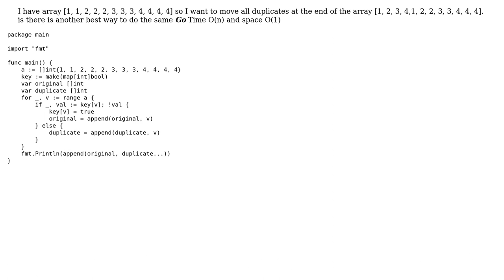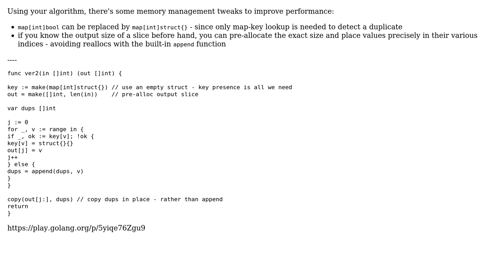Code Review: move duplicate items at the end of the array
With thanks & praise to God, and with thanks to the many people who have made this project possible! | Content (except music & images) licensed under CC BY-SA | Music | Images & others | With thanks to user Manjeet Thakur user colm.anseo and the Stack Exchange Network Trademarks are property of their respective owners. You are responsible for your own actions.